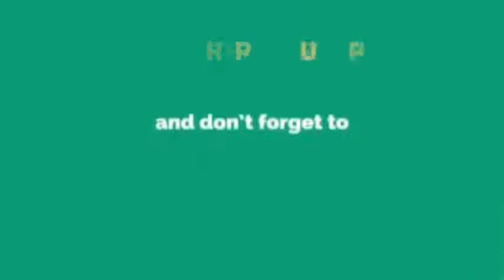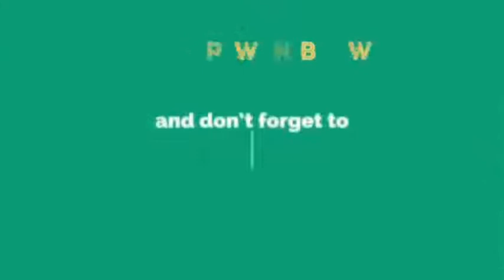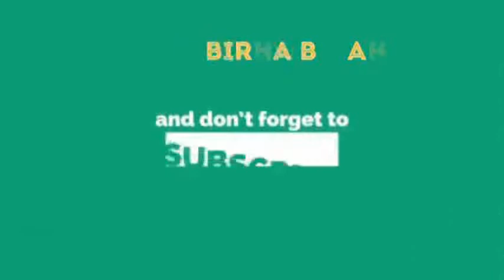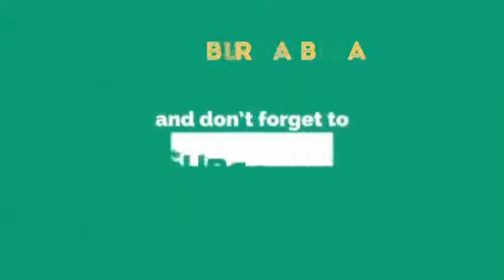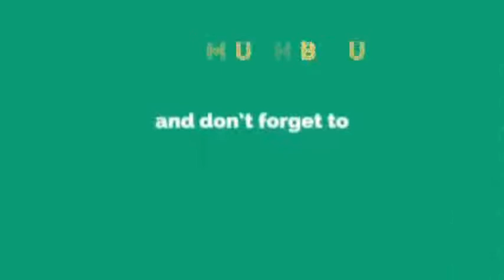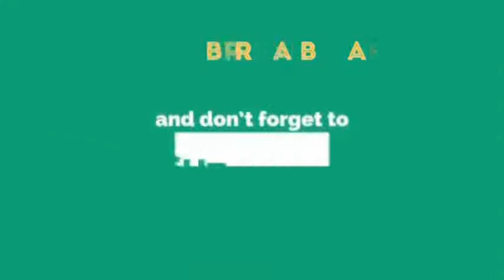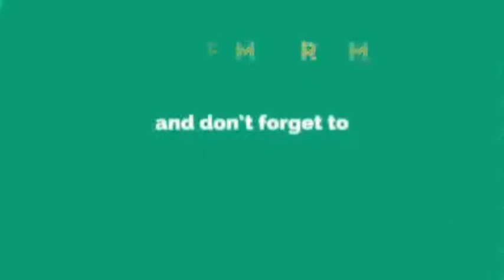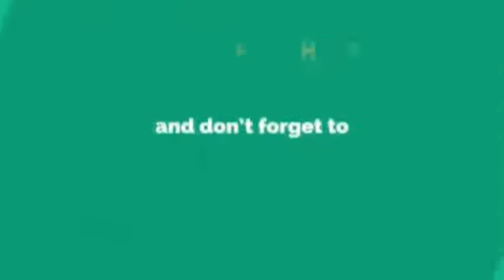Shekh Mohammed Rashad Suraa 38 As Sa'ad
Hiikkaa Tafsiira Qur'aanaa